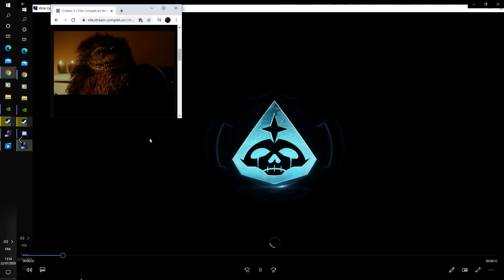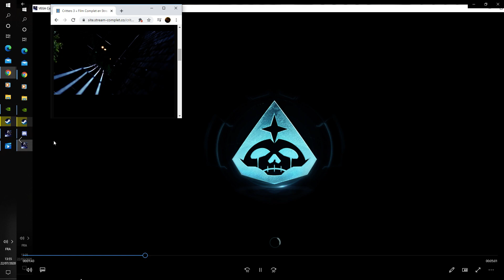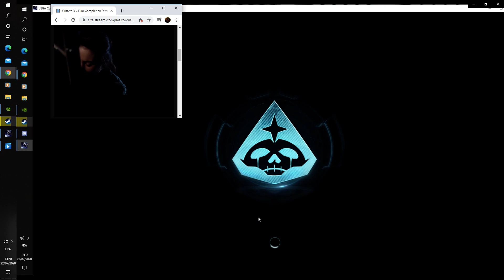VEGA Conflict [PVP] The Reaper ... a big joke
for all those who do not have a pc I suggest the reaper to attack bases, I present Itashi to you, since I find this useless, he shows you the "Reaper" effect ...

Fortunately, we have enemies who like online pvp, Thank you all, for others the question is quickly answered, buy yourself a PC;)

(humour, j'pense que ca va taunt, j'aime ça ;) GG a vous)

GG and good watching ;)

MOVIE : CRITTERS 3 LE FILM

Titre
(Rap) Superstar
Artiste
Cypress Hill
SME (au nom de Columbia/Legacy); ASCAP, LatinAutor - UMPG, LatinAutor, CMRRA, AMRA, UMPI, UMPG Publishing, UNIAO BRASILEIRA DE EDITORAS DE MUSICA - UBEM et 22 sociétés de gestion des droits musicaux